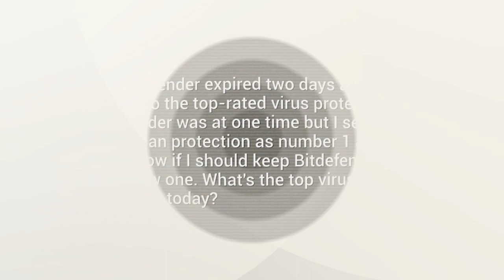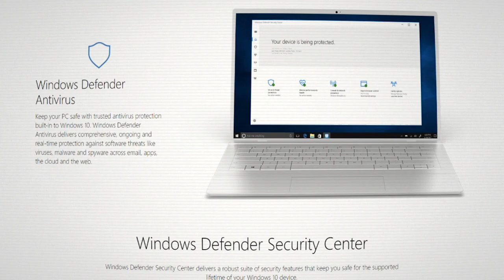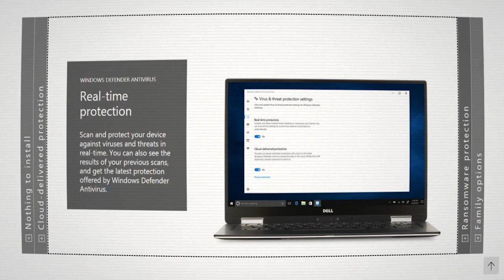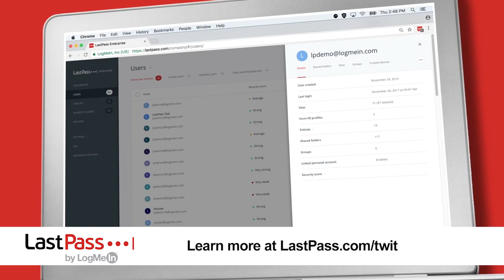What's the Top Antivirus for Windows 10?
Leo Laporte answers Joe's question: My Bitdefender expired two days ago. I am looking to the top-rated virus protection. Bitdefender was at one time but I see so many scan protection as number 1 and I don't know if I should keep Bitdefender or buy a new one. What's the top virus protection today?